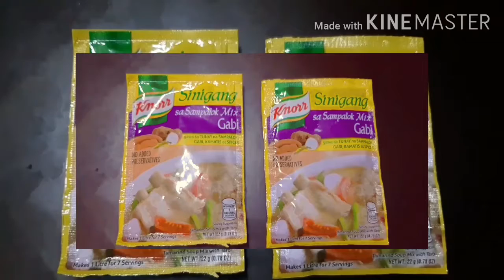RVlog | PORK SINIGANG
This is my version of Pork Sinigang